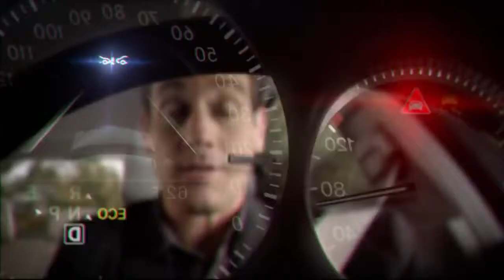2014 E Class Commercial Hard to Imagine Mercedes Benz